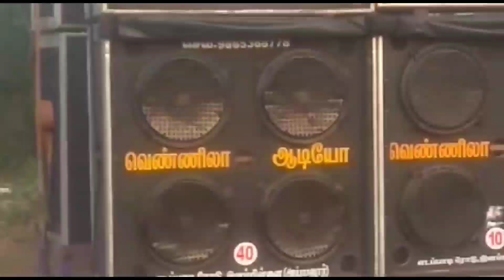January 2, 2023